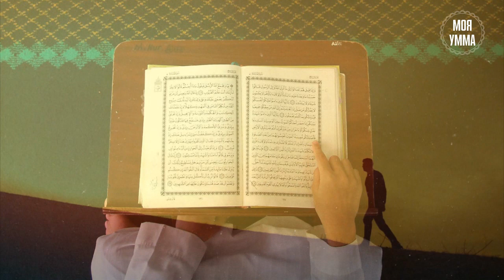Как подготовиться к Рамадану. Часть третья.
Красота первых дней Рамадана заключается в том, что в них скрыто благословение за благословением. Верующий стремится к довольству Аллаха, Всевышний добавляет благословение особого месяца. Его милосердие проливается обильными дождями над теми, кто творит благое и отдаляет себя от греховного. Благодаря милости Аллаха, статус верующих становится выше, их сердца очищаются, а души устремляются к Аллаху. Одним из самых главных достоинств поста является то, что Аллах Всевышний избрал его для Себя: Посланник Аллаха (мир ему) сказал: «Всякое благое дело сына Адама умножится, а наименьшее воздаяние за доброе дело будет десятикратным, но может возрасти и до семисоткратного. Аллах Всевышний говорит: «За исключением поста, ибо поистине, пост соблюдается ради Меня, и Я воздам за него, ибо человек отказывается от удовлетворения своих желаний и от своей пищи ради Меня!» Постящегося ждут две радости: одна при разговении его, а другая – при встрече с его Господом. И поистине, запах изо рта постящегося приятнее для Аллаха, чем благоухание мускуса!».